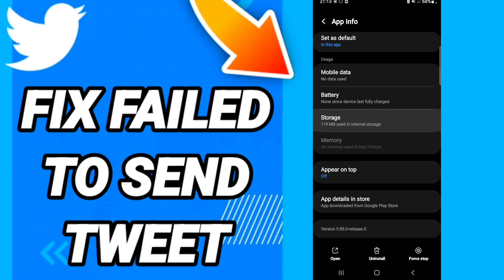How to fix failed to send tweet On Twitter